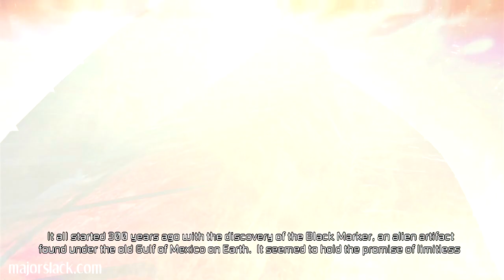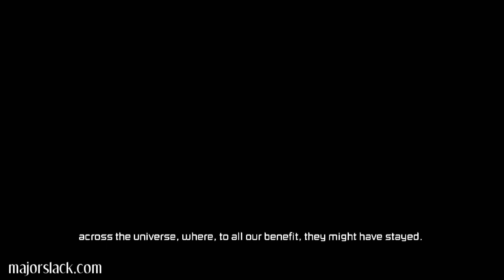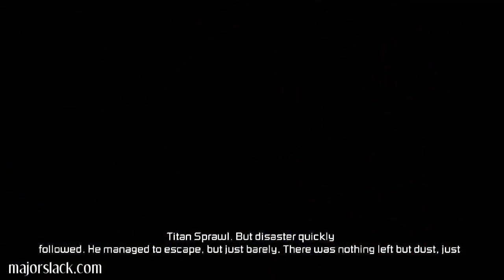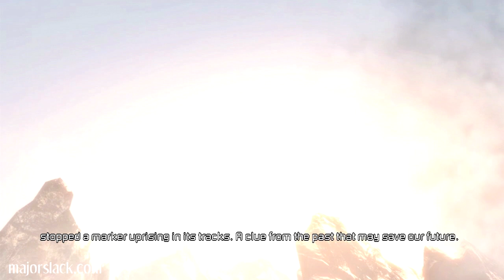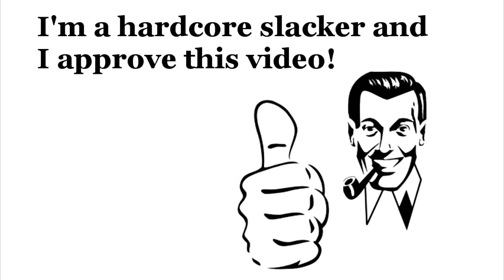Dead Space 3 Playthrough Gameplay by Major Slack - Part 1 - Prologue & Chapter 1-01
WOW!! Here's a blind playthrough of Dead Space 3 by a veritable expert of the series, Major Slack. This video covers the Prologue and Chapter 1.

UPDATES FOR ALL MY REGULAR VIEWERS

- The Skyrim Master walkthrough is STILL ON. It'll be taking a temporary break to make room for the launch of Dead Space 3 and then I'll be getting right back to it.

- The Far Cry 3 REAL walkthrough project is STILL ON. I'm working hard on it every day. First uploads should be in about a month or so.

- The Deus Ex: Human Revolution blind playthrough has been replaced by this. I can't get past the audio lag problem in that game and, quite frankly, I'm appalled that they never fixed that with a patch and it's been a year and a half since the game was released. Most humble apologies. Please see my Facebook announcement for more details.

~ Major Slack